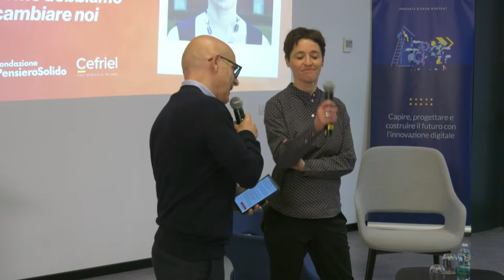Rischi e opportunità dell'Intelligenza Artificiale. L'intervento di Ivana Pais